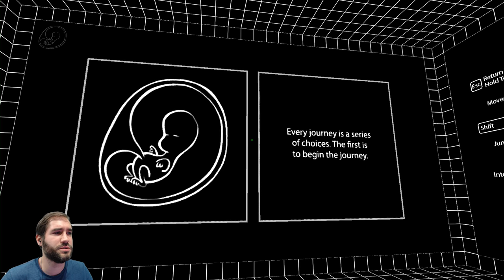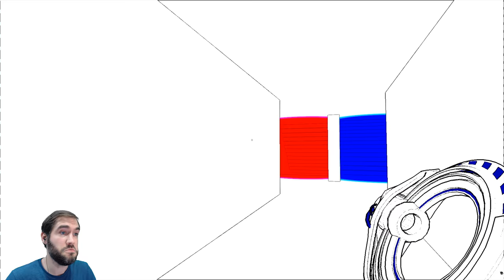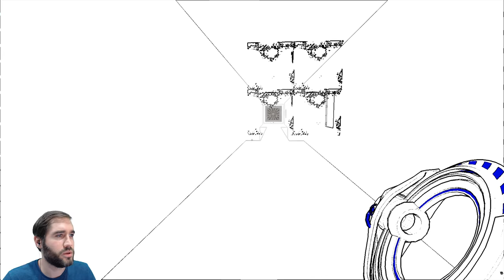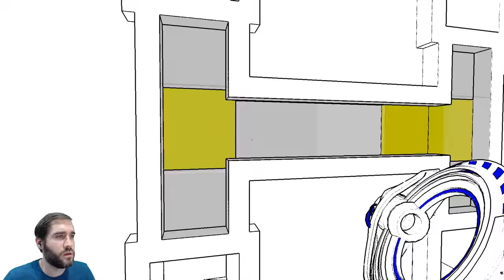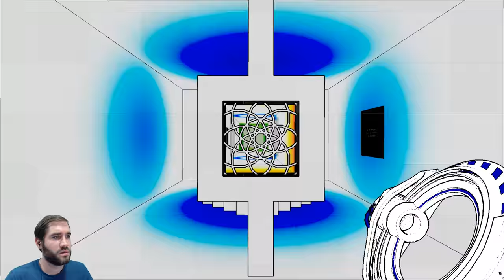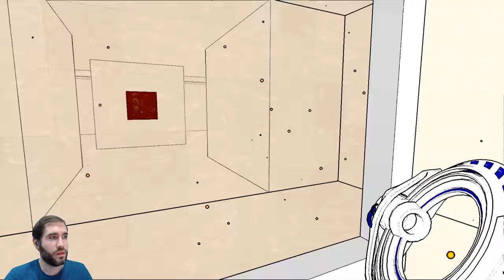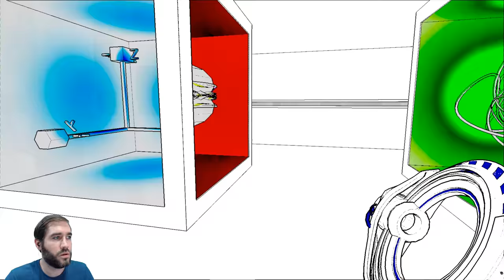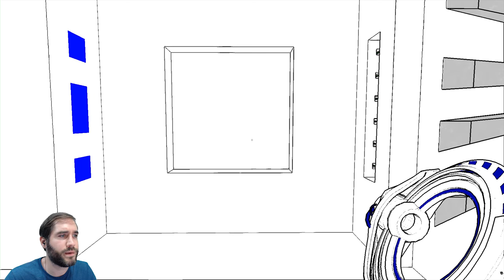Let's Play Anti-Chamber - Blind Playthough Part 1 - My Reality Is A Lie! Such Puzzle, Very Maze, Wow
Hello one and all and welcome to anti-chamber, another series from me, CasualRaz. Come and watch while I herp and derp my way around the mind bending puzzles of Anti-Chamber, will we make it to the end? ha I doubt it!

In this episode of Anti-Chamber we start our journey... well at the start, what reality altering puzzles will we find within the chambers!

Now for Steam Blurp...

Several years in the making, Antichamber received over 25 awards and honors throughout its development, in major competitions including the Independent Games Festival, the PAX10, IndieCade and Make Something Unreal. Antichamber was also supported by the Indie Fund.

Slime Rancher is available on PC, Linux and Max with the following footage being shot on PC (Max Settings)